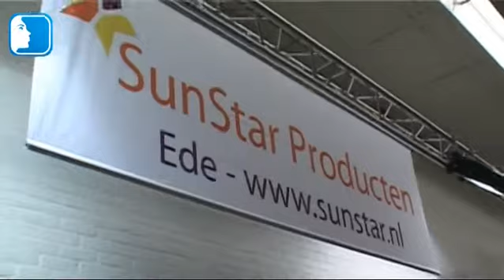Sunstar Producten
Producten voor beautysalons en zonnestudios. Alles van behandelstoelen tot wimperverf is verkrijgbaar bij Sunstar.